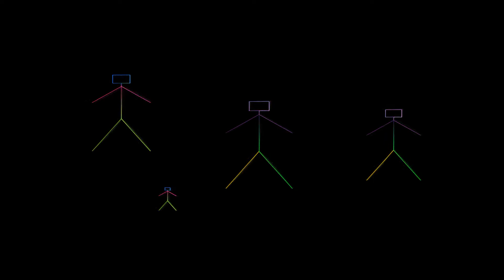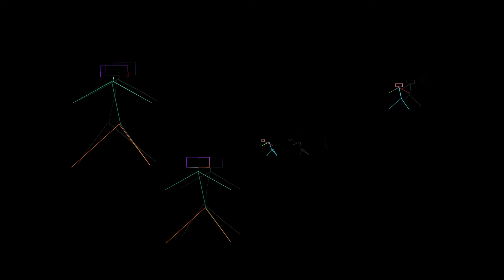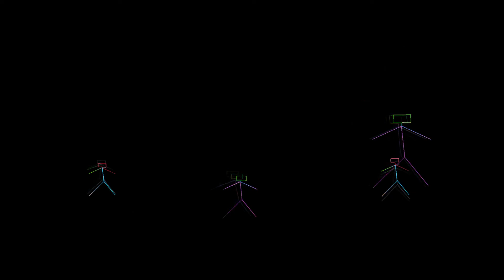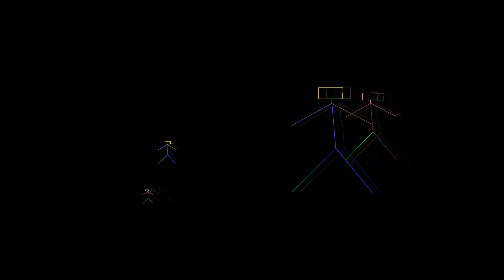Приказка за тюлените, шотландска приказка